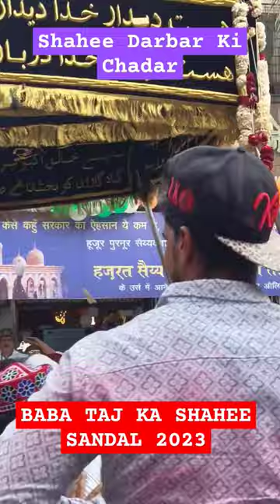Shahee Sandal Ki Shahee Chadar